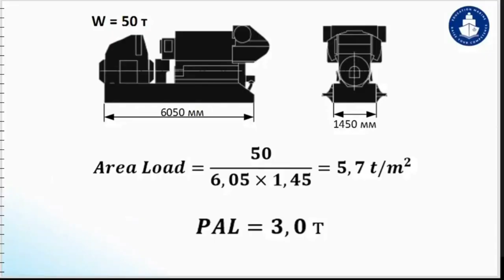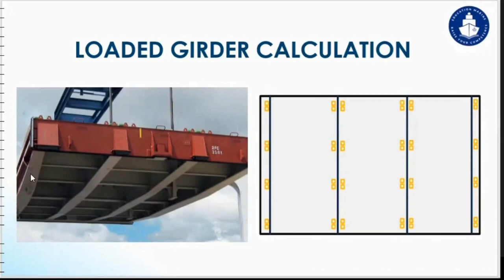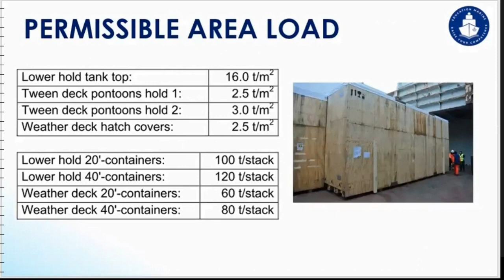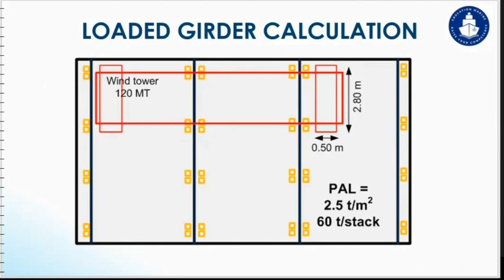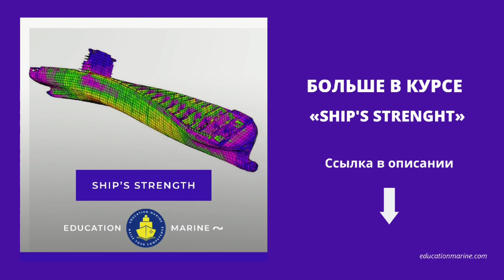Расчёт местной прочности на судах General Cargo и Heavy Lift. Что такое flat trac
Теме прочности судна уделяется незаслуженно мало внимания, согласны?
Хотя именно по причине превышения нагрузок происходят трещины в корпусе и деформируются суда.

На курсе «Ship’s Strength» мы разбираем:
🔸 Устройство судов различного типа;
🔸 Какие силы и нагрузки воздействуют на судно;
🔸 Bending & Torsional moments: как считать и природа возникновения;
🔸 Как грузить судно, чтобы оно не деформировалось;
🔸 Permissible Area Load: что делать если масса груза превышает PAL;
🔸 Как правильно выбрать и рассчитать сепарацию под груз.

📌КУРС ВХОДИТ В ПРОГРАММУ "Chief Officer – подготовка к должности"

00:00 Заставка
00:12 Начало. Loaded Ginder Calculation
2:50 Моделируем ситуацию.
3:39 Можем ли мы погрузить груз?
5:05 Как можно решить вопрос погрузки?
5:30 Использование Flat trac containers
6:43 Кто готовит план крепления?